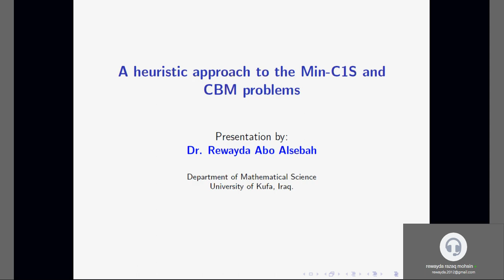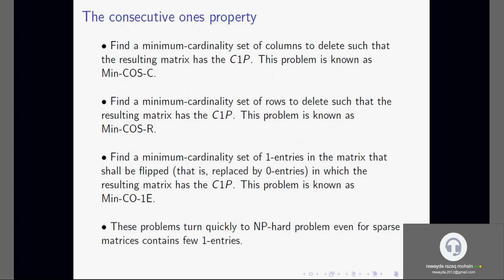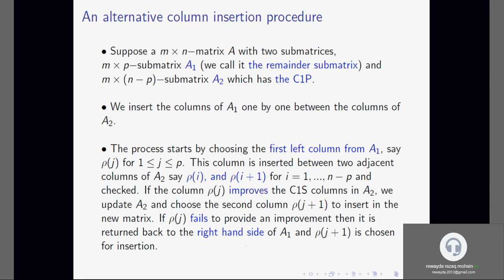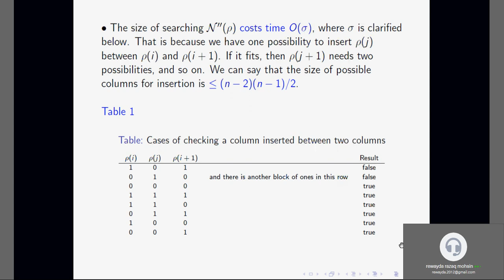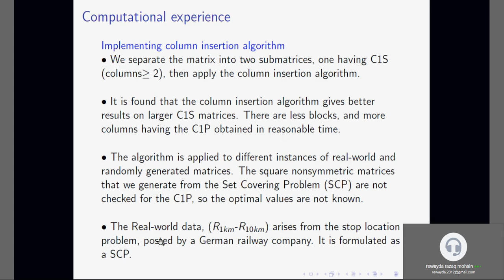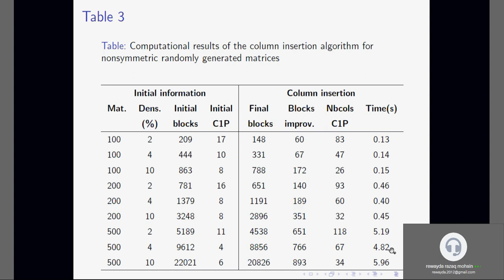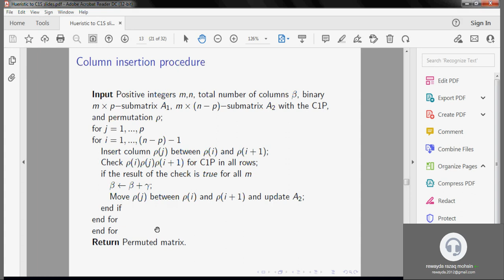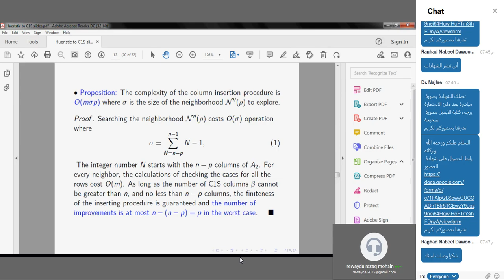A Heuristic Approach to the C1S Problem _ جامعة الكوفة _ أ.م. د. رويدة رزاق محسن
كلية علوم الحاسوب والرياضيات / قسم الرياضيات